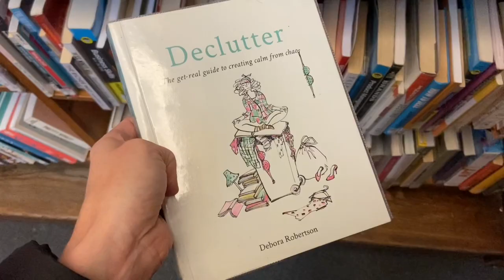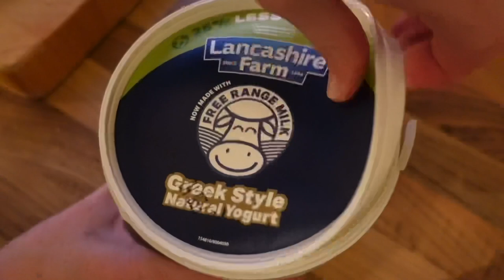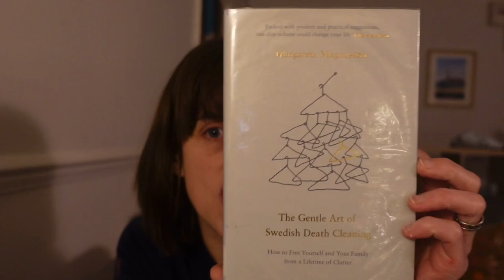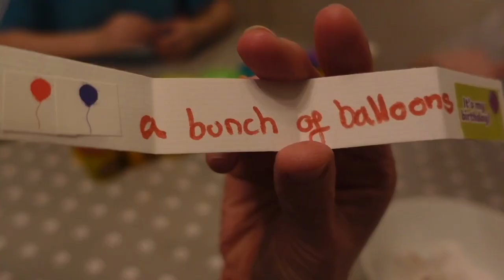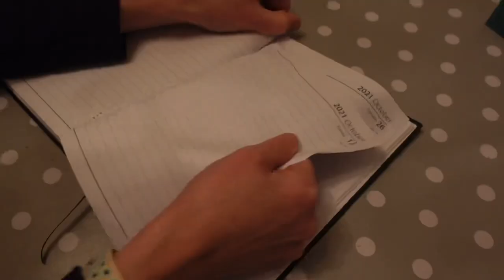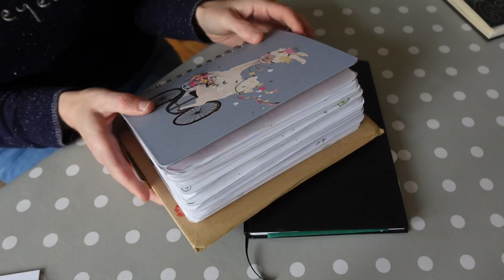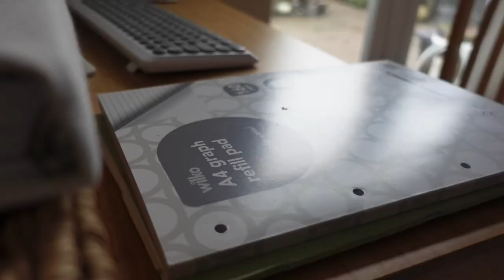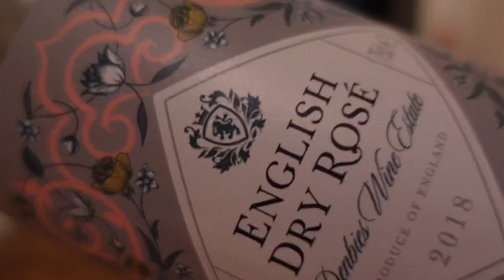Frosty Days, Library Books & Baking a Gin & Tonic Cake • Life Vlog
This Little Wonderful Life is where I share vlogs about our daily family life, home organising, crafts and adventures living in Kent, in the south east of the UK.  A normal family of four (plus 3 backyard chickens) in an average house (not the chickens...)  Making the best of this little wonderful life we have.

• Easy Chicken Fajitas (I used Quorn instead and baked it in oven instead of using griddle) @JamieOliver

Library Books:
• The Gentle Art of Swedish Death Cleaning
• Ikigai by Yukari Mitsuhashi
• Declutter by Debora Robertson

Ali xx